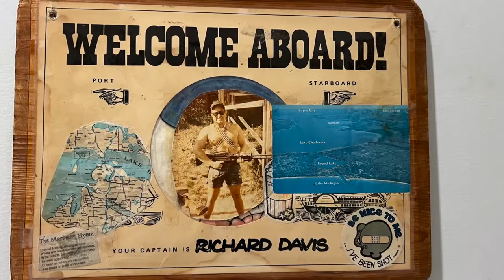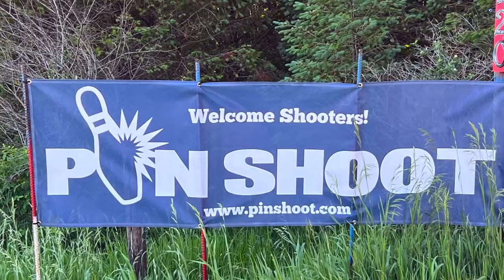The 2022 Second Chance Pin Shoot at the Richard Davis Range.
RPG Media Team Coverage of the 2022 Second Chance Pin Shoot in Central Lakes Michigan.